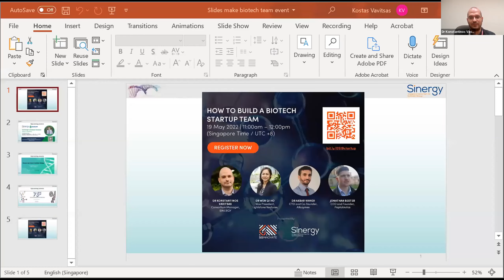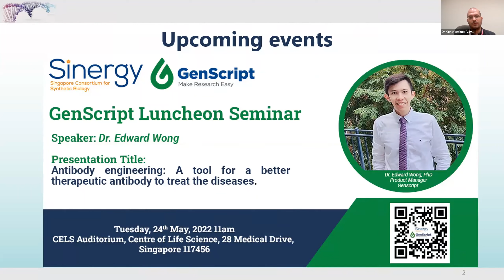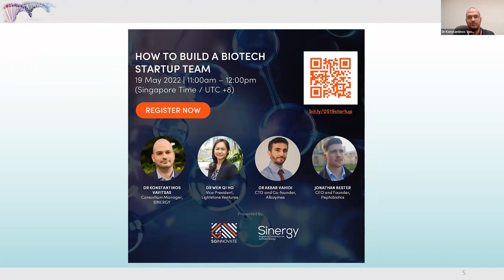How to Build a BioTech Startup Team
It is said that investors put their money behind people, not ideas. According to Forbes, this is supported by the fact that human factors (an incompatible team, lack of persistence, and loss of focus) are identified as primary causes of startup failure, not market forces. Attracting the right team members is key to startup success. And where startups are concerned, if you can’t scale your team, you can’t scale your idea, and your startup is dead in the water.

In this session, hear from our panel of experts on hiring advice for startups trying to build a successful team, their experience building a BioTech startup team, and the various opportunities and success factors that have helped them in their team building journey.

Time: 11:00am - 12:00pm (Singapore Time / UTC +8)

Programme:
00:00 – 04:03: Introduction and Welcome
04:20 – 59:50: Panel Discussion and Q&A on How to Build a BioTech Startup Team with:

Jonathan Bester, CEO and Founder, Peptobiotics
Dr Wen Qi Ho, Vice President, Lightstone Ventures
Dr Akbar Vahidi, CTO and Co-founder, Allozymes
Moderator: Dr Konstantinos Vavitsas, Consortium Manager, SINERGY